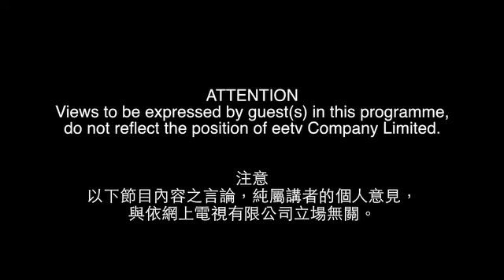eetv 港人講事 之 林慧詩老師受打壓後精神受創,一度睇精神科 30-11-2013